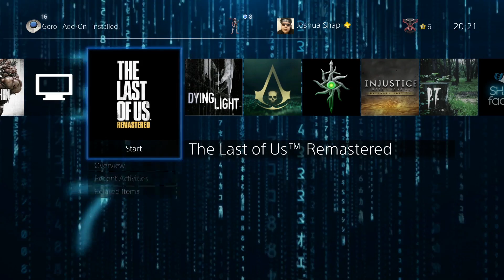FineCast-VG- Episode 1 - Get the Alcohol...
New edgy as f**k format of us sitting around talking about random shit AND you can watch us play games. That's pretty bonerific if you ask me. Listen. Love. Understand. Cry.